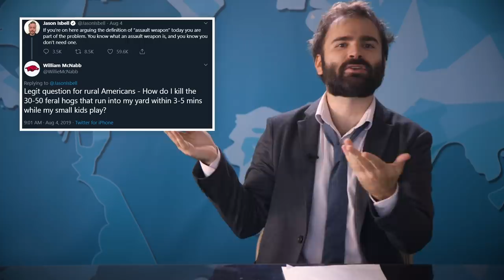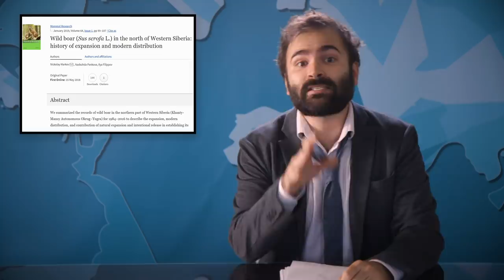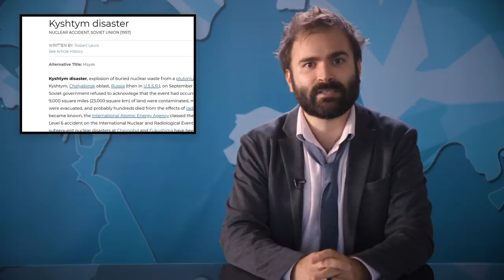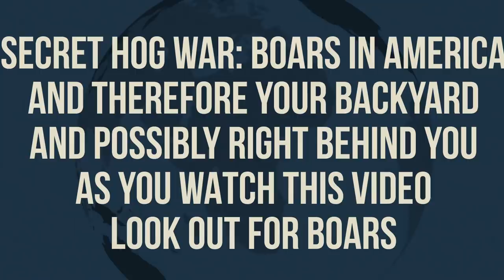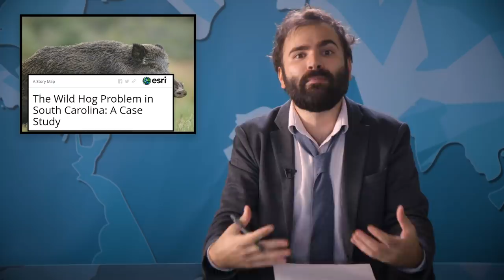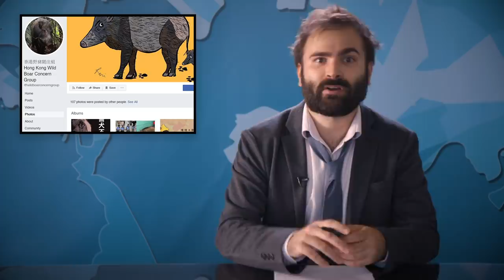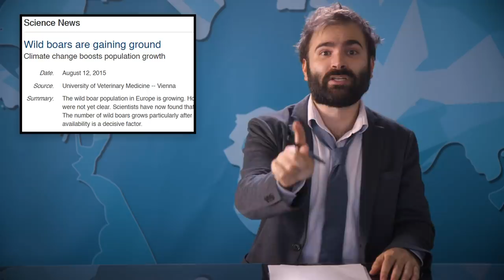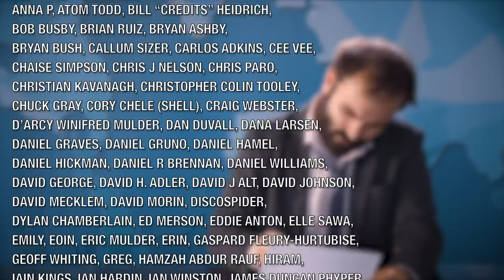Yes, The Feral Hogs Are Indeed Coming For Your Children - SOME BOAR NEWS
We warned you. We warned you all!

Produced by Katy Stoll (@KatyStoll). Written by David C. Bell (@moviehooligan).